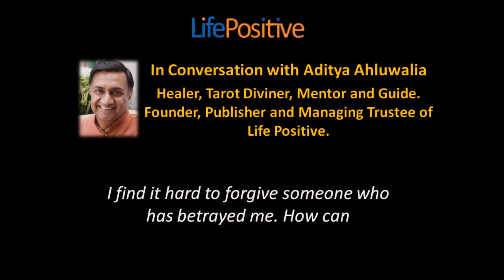How Can I Forgive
How can we forgive?